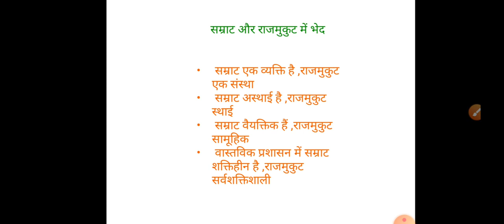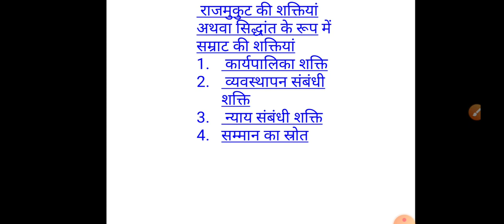B A II,POL SCI ,PAPER 1, सम्राट और राजमुकुट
By Prof Vinod Kumar